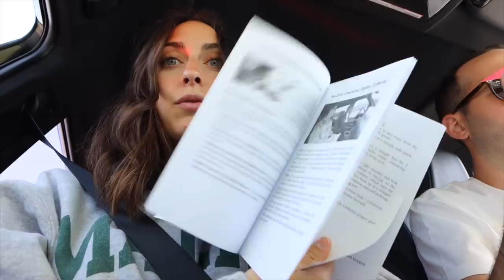ya tengo carnet de conducir en Estados Unidos | Raque Late Vlogs